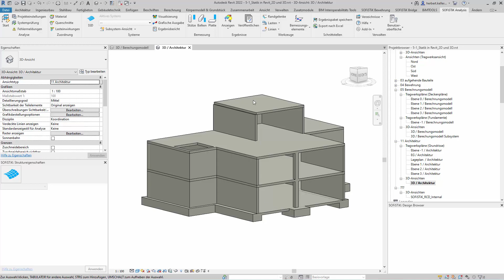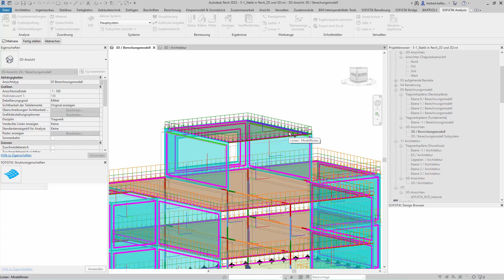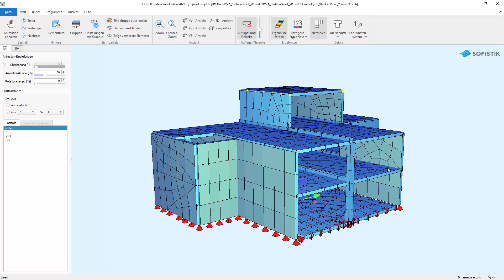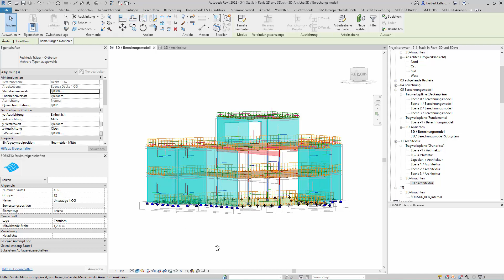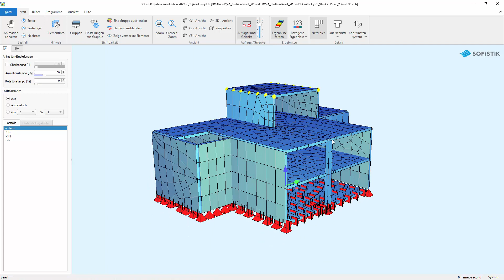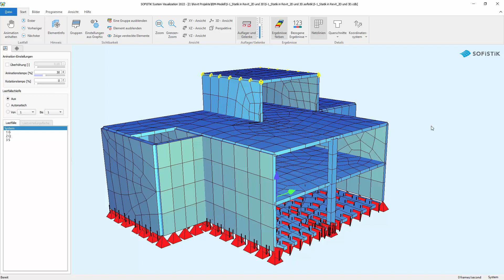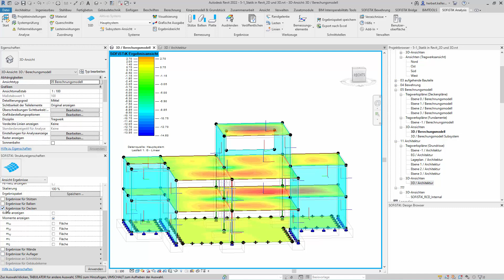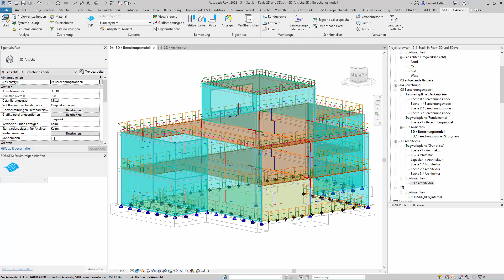SOFiSTiK Tutorial Teil 5 - Statik in Revit 3D Berechnung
In diesem Video sehen Sie, wie die statische Berechnung eines 3D BIM Modells in Revit mit SOFiSTiK Analysis + Design durchgeführt wird.
Zur besseren Übersicht wurden Gruppennummern vergeben und anschließend visualisiert. Außerdem wird auf das verwendete Plattenbalken-Modell und dessen Berechnungshintergründe eingegangen.